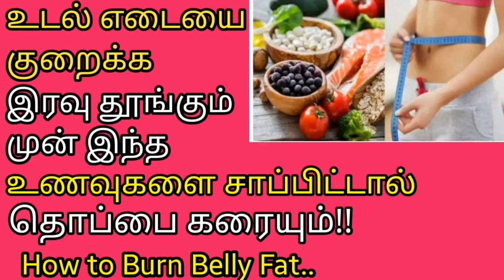Weight loss for belly fat in tamil | Lose Weight | How To Lose Belly Fat